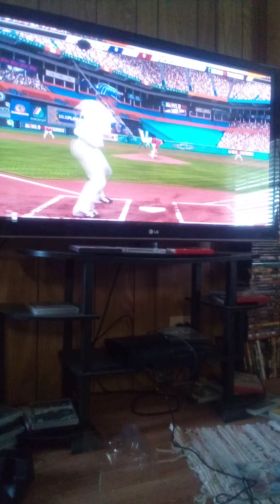MLB The Show Game Play: Rangers vs Astros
This game was played with my grandparents PS3 plz no hate just for entertainment